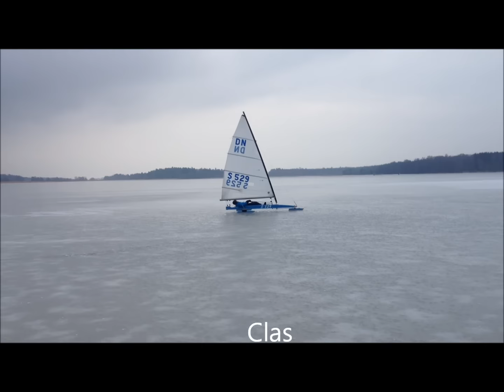Sjösaviken 5 feb 2017 RT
Isjakt